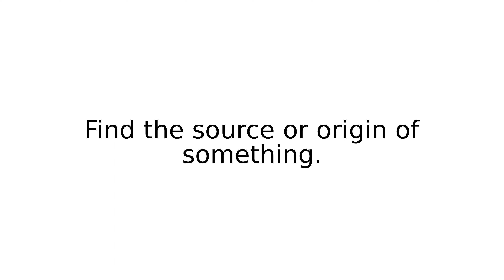run down IV